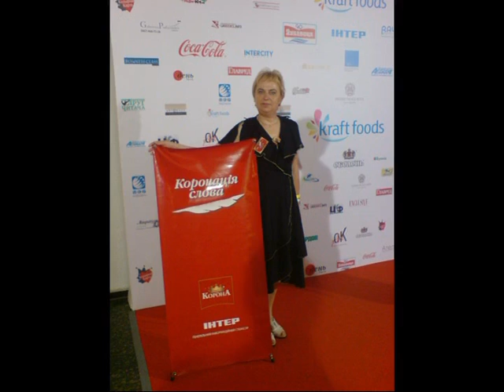Від мрії до мети. Галина Березюк